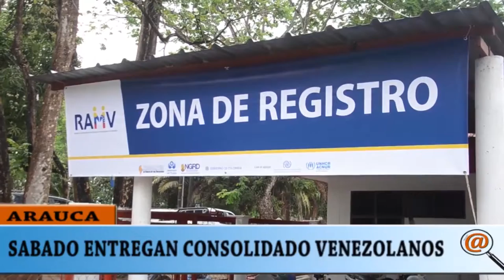Inspección al registro de venezolanos en Arauca